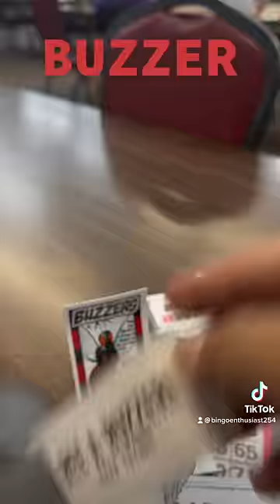BUZZER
Bingo Pull Tab Asmr